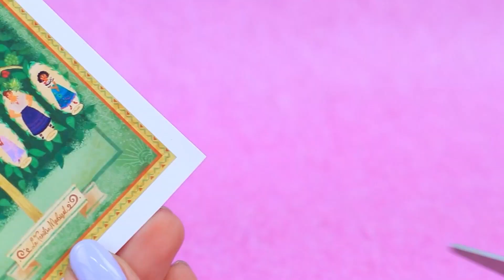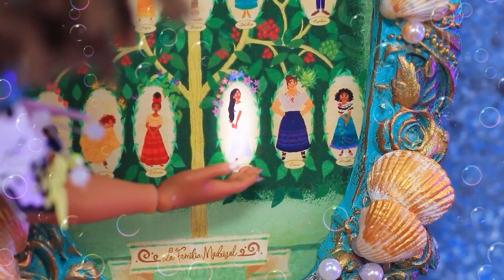Tiên Cá Tuyệt Vời / 30 ý Tưởng Chủ đề Frozen và Encanto Cho Búp bê LOL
Tiên cá, Frozen và Encanto – trong một video! Các món thủ công và rất nhiều ý tưởng mới. Cùng xem chúng mình có thể làm gì nha!

Nguyên liệu và dụng cụ:
• Sơn acrylic
• Sơn acrylic kim tuyến
• Kéo
• Đồ chuốt viết chì
• Hình in nhãn và màn hình
• Tai nghe
• Giấy mút
• Khóa dán
• Đầu bắt kem
• Bọc bàn chải
• Băng keo y tế
• Hộp đựng băng y tế
• Hộp đựng đồ vật nhỏ
• Keo Elmer
• Bọc bàn chân
• Bánh xe đạp cũ
• Dây
• Giấy bìa
• Gôm xốp
• Vải
• Bánh xe ô tô nhỏ
• Ghim
• Búp dạ quang
• Kim sa
• Hộp đựng viên thuốc
• Hạt
• Dây thừng có dây bên trong
• Áo khoác y tế
• Xiên gỗ
• Hạt dẹp
• Nắp đồ trang điểm
• Hộp đựng bàn chải rỗng
• Dây dẻo
• Chai
• Dây sáp
• Bu-lông
• Sơn xịt
• Dây cột tóc
• Dây nhỏ
• Lá vàng
• Hình in tiền
• Túi trà
• Túi đựng rác
• Khẩu trang y tế
• Bánh xe LEGO
• Chai đựng kim tuyến rỗng
• Nắp nhựa
• Giấy bìa bạc
• Vải
• Chất dồn
• Ruy băng lụa
• Đồ khuấy cà phê
• Tăm xỉa răng
• Dũa móng
• Dây mảnh
• Vải lưới
• Hộp đựng slime
• Kẹp giấy
• Hạt nhỏ